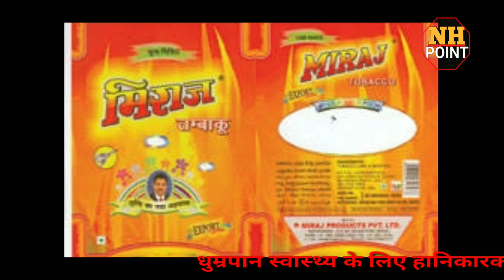मिराज गुटखा कि कहानी। story of miraj gutkha| Madan paliwal jivan chariter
उधार के 200 रुपए से शुरू कारोबार आज 10 हजार करोड़ रुपए तक पहुंच गया...कभी 100 रुपए किस्त के नहीं देने पर हाथ से साइकिल चली गई लेकिन आज 24 घंटे आने-जाने के लिए घर पर हेलीकॉप्टर खड़ा रहता है...पहला टैक्स 40 रुपए का चुकाया जो अब बढकऱ प्रति माह 65 करोड़ रुपए हो गया...दो जनों से शुरू हुए कार्य में आज 10 हजार कार्मिक कार्यरत हैं...। किसी शख्स की सफलता की यह कोई फिल्मी कहानी नहीं है बल्कि उस इंसान की हकीकत है, जिसकी किस्मत में बचपन से अभाव व गरीबी थी, लेकिन मेहनतकश हाथों से अपनी किस्मत खुद बदल डाली।

यह शख्स हैं मिराज ग्रुप के चेयरपर्सन मदन पालीवाल

मिराज का करोड़ों का कारोबार कोई रातों-रात खड़ा नहीं हुआ बल्कि इसके लिए कई रातें मानों पालीवाल ने मर-मरकर गुजारी। पत्रिका के साथ पालीवाल ने शेयर किए अपनी जिन्दगी के कुछ ऐसे ही अनछुए पहलू.. जानिए खुद पालीवाल की जुबां से :

ऐसे रखी मिराज की नींव
एलडीसी की नौकरी के दरम्यिान एक मर्तबा बस में किसी ने मुझे तम्बाकू बनाकर खिलाई। उसके हाथों में कालापन देखकर मन अजीब सा हुआ। बात है सन् 1980 की। क्लिक हुआ कि क्यों नहीं ऐसी रेडिमेड तंबाकू बनाएं कि हाथों में यूं मसलनी नहीं पड़े। एक शिक्षक साथी से 200 रुपए उधार लाकर 100 रुपए की तंबाकू खरीदी। उसे तैयार किया। फिर बात आई ब्रांड का नाम रखने की। उस समय भारत में लड़ाकू विमान मिराज की एंट्री हुई। एक पुस्तिका में उसका बड़ा सा फोटो देखा। बस, ऐसे नाम पड़ गया मिराज। मोमबत्ती से थैली पैक की और 25 पैसे कीमत की मिराज दुकानों तक पहुंच गई। टेस्ट पसंद आया और मांग बढ़ी तो कारोबार का कारवां बढ़ता चला गया।

संघर्ष साथ साथ चला
मिराज बनाने का कार्य किराये के मकान में शुरू किया। प्रारंभिक दिन में तो जैसे एक-एक दिन मरने के समान था। शरीर नीला पड़ जाता। दिन भर उल्टियां होती। चक्कर आते। अस्पताल में भर्ती होता तो लोग कहते कि इसे जहर चढ़ गया है। यह जहर पता नहीं कितनी बार पिया लेकिन संघर्ष नहीं छोड़ा। थका, बैठा लेकिन मैं रुका नहीं। 27 वर्ष की उम्र का वो संघर्ष, जिन्दगी भर की खुशियां दे गया।

पहला कारोबार नमकीन था
कुछ करने की ललक शुरू से ही थी। सोचता रहता। नमकीन बेचने का ख्याल आया। इंदौर से नमकीन लाई और यहां उसे छोटे-छोटे पैकेट में डालकर बेचा, लेकिन कोई खास मुनाफा नहीं हुआ। फिर वह कार्य बंद कर दिया।

आज कहां है कारोबार
वहीं है, जहां से शुरू किया। वही मेरे नाथद्वारा की मिट्टी की खुशबू, वे ही पहचान के चेहरे और वे ही कार्मिक। हां, आंकड़े बदले हैं। 2 हजार करोड़ का टन ओवर है। आज यहां 10 हजार से अधिक कार्मिक हैं। रियल एस्टेड से लेकर एफएमसीजी में  है।